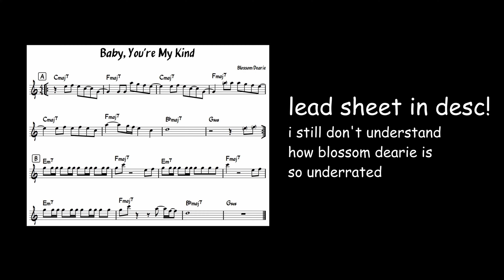Baby You're My Kind (Blossom Dearie) Cover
covering random unknown jazz tunes really doesn't help my seo